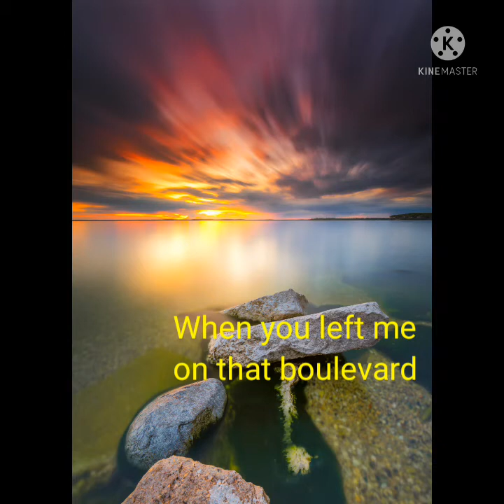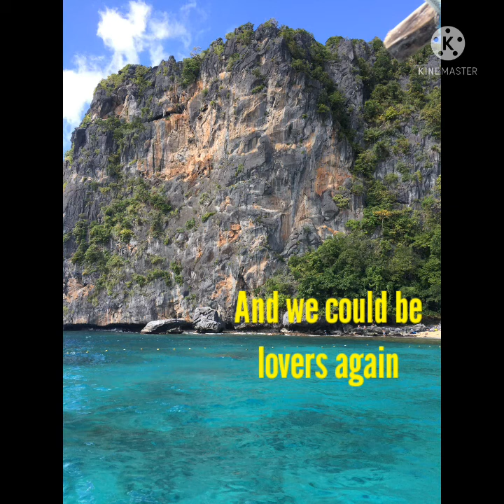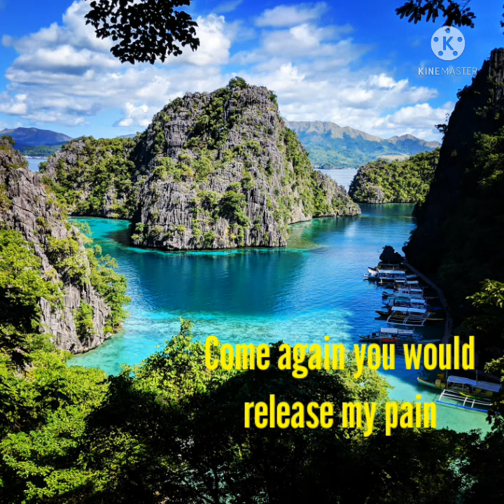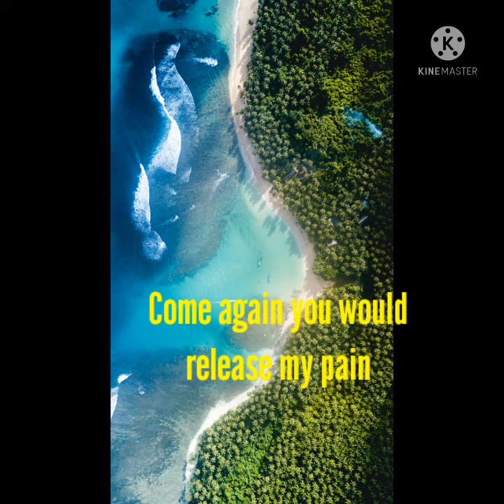Bullet Vlog my mix"Boulevard.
Bullet Vlog my mix Boulevard.thanks for allowing
us to use as my song cover.thanks for approval.Pinoyvdeoke
Tambayan...god 🙏 blessed po.